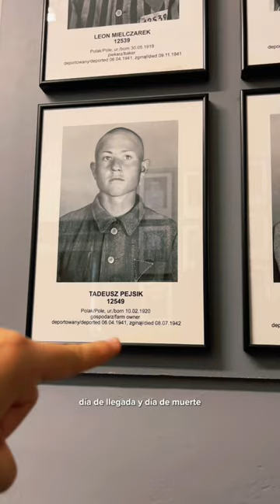Auschwitz, el campo de concentración más grande de la historia